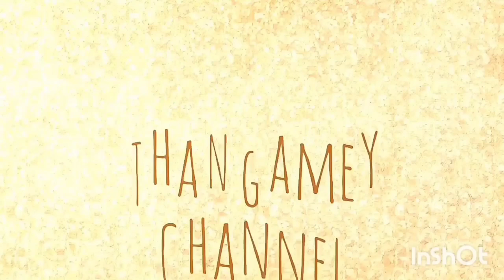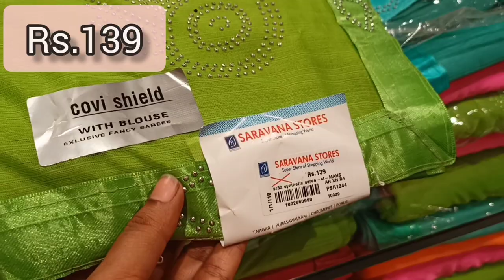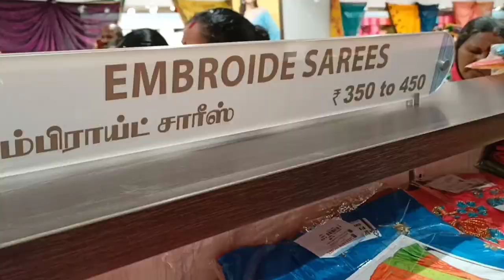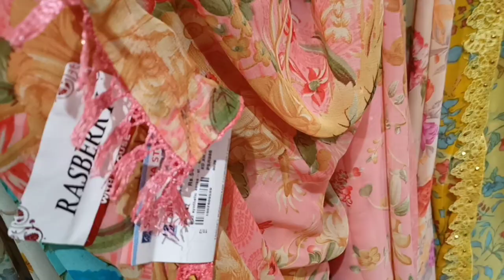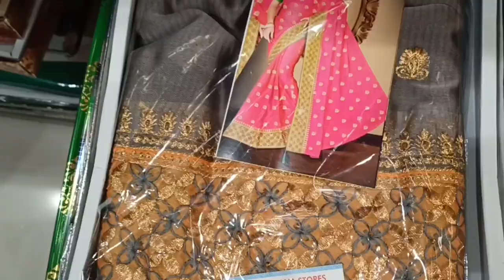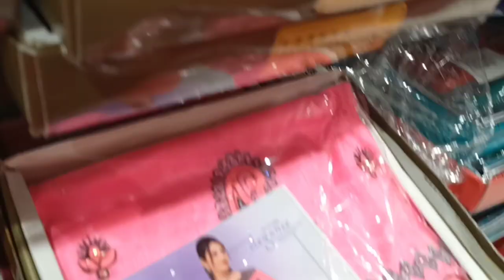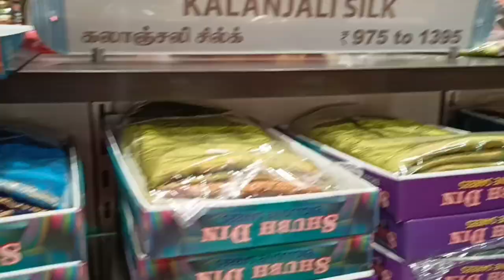Saravana stores T Nagar Diwali Offers || Sarees collections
Shop address

45, Ranganathan St, Postal Colony, West Mambalam, Chennai, Tamil Nadu 600017

**Check other videos links**

Dmart latest offers || Kitchen Organizers and containers || Ceramic and glasswares || Diwali offers

Ajio kurtis haul | Ajio cotton kurtis under Rs.350 | Kurtis unboxing & review | Online kurti haul